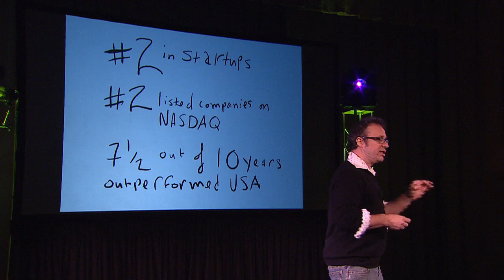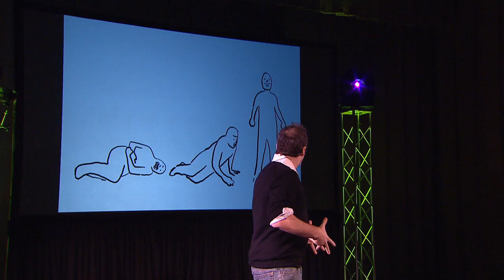TEDxPittsburgh - Jonny Goldstein - A Nomad's View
Personal observations on power from throughout the world
Jonny is a visual storyteller who has lived in England, Papua New Guinea, and Israel—and in cities on both U.S. coasts and in the Rocky Mountains. He works nationally and internationally making meetings and conferences more engaging by capturing conversations with big, hand-drawn visual notes. Among his clients are Johnson and Johnson, Comcast, and the Sprout Fund. Jonny earned his M.A. from New York University's "Center for the Recently Possible" and teaches in the Master of Industrial Design program at the University of the Arts in Philadelphia.